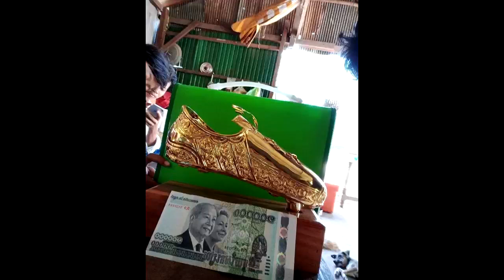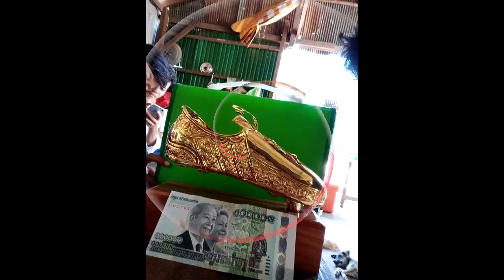ផ្ទុះប្រតិកម្មខ្លាំង ! រឿងកីឡាការិនីបាល់ទាត់ម្ចាស់ពាន់ស្បែកជើងមាស ទទួលបា្រក់រង្វាន់ត្រឹម១០ម៉ឺនរៀល